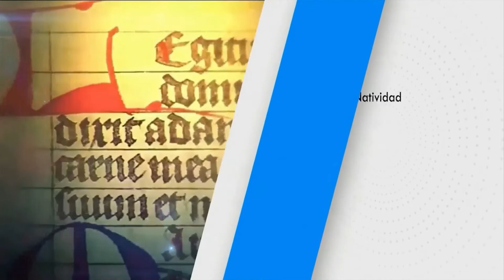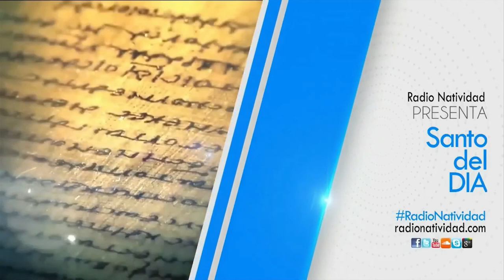SANTO DEL DÍA Lunes (28/06/2021) Fr. Juan Duque